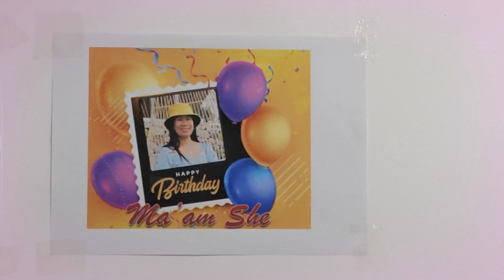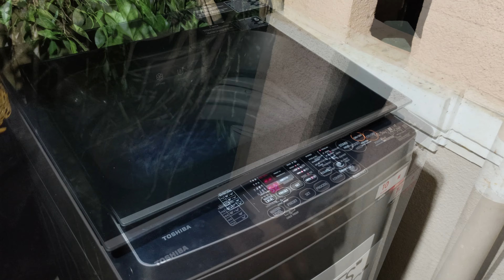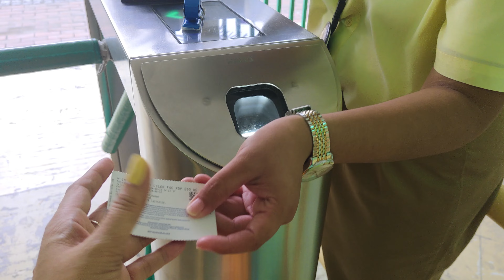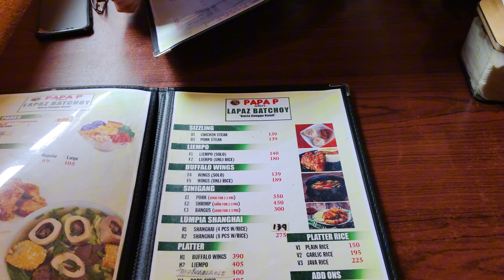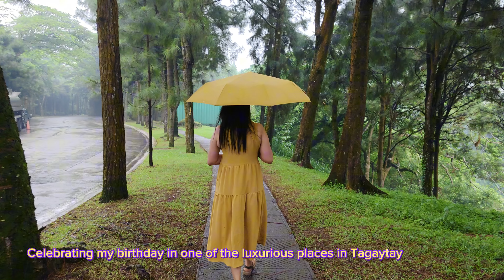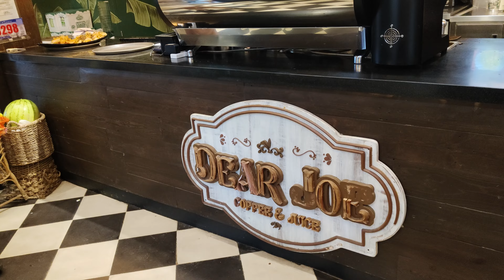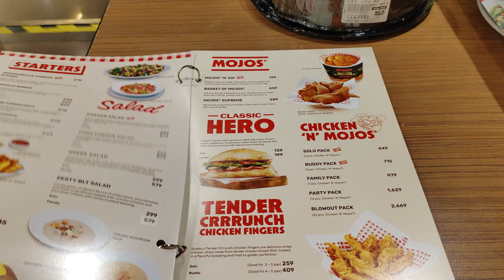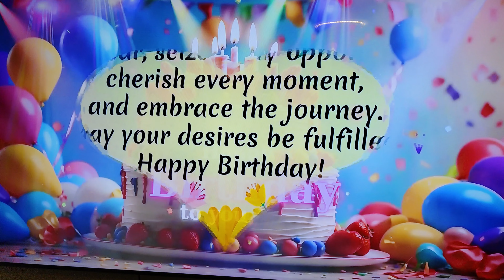Enchanted Kingdom l Crosswinds Tagaytay places I choose for my 2024 birthday celebration